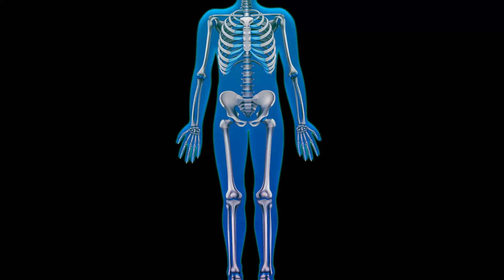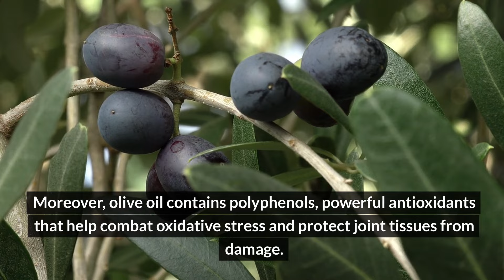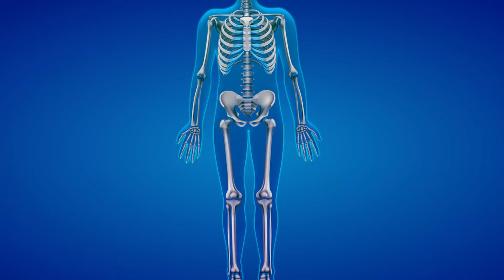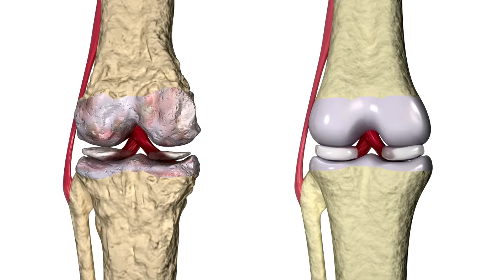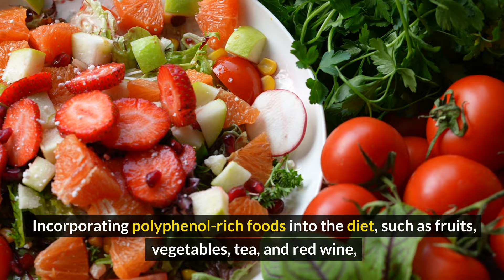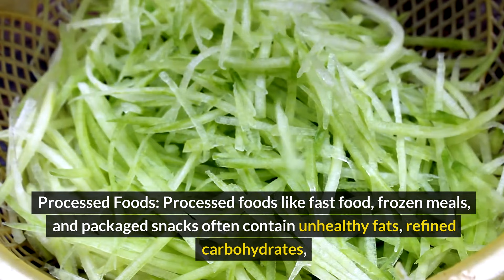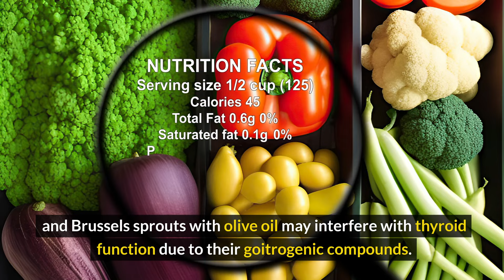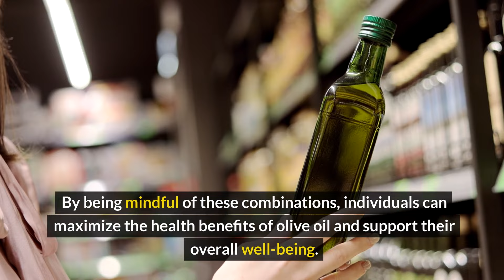😊 Just 2 Tablespoons Of Olive Oil Every Day, Here's What Will Happen to You - Reduce Joint Pain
Welcome to Edward Carter, your ultimate destination for invaluable insights into foods that can either alleviate or exacerbate joint pain and inflammation.

Arthritis, characterized by joint inflammation and pain, is influenced by various factors. In our channel, we delve deep into the realm of joint health, providing you with comprehensive analyses of various foods, their nutritional values, and their impact on inflammatory conditions such as arthritis. Whether you're seeking to soothe existing joint discomfort or proactively protect your joints, we've got you covered.

Join us as we explore a wide array of topics, including the benefits of anti-inflammatory ingredients, recipes tailored for joint health, expert interviews, and much more. Our mission is to empower you with the knowledge and tools necessary to make informed dietary choices that can significantly enhance your joint health and overall well-being.

Before undertaking any natural health measures suggested on our channel, you should consult with a licensed healthcare professional. Your health is your top priority, and you are ultimately responsible for making decisions regarding your personal health care.